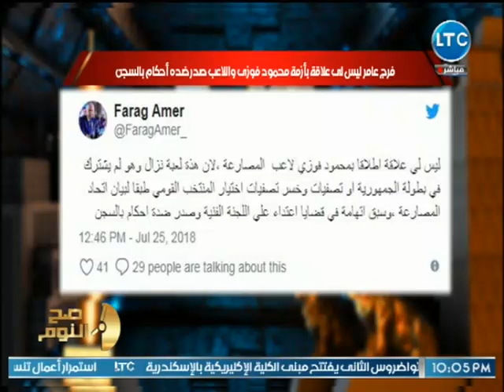بطل المصارعة محمود فوزي يكشف تورط فرج عامر بـ إستبعاده من بطولة العالم والعاب البحر المتوسط للمصارعة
صح النوم - بطل المصارعة محمود فوزي يكشف تورط فرج عامر بـ إستبعاده من بطولة العالم والعاب البحر المتوسط للمصارعة
جزء من حلقة اليوم (25 يوليو 2018) من برنامج صح_النوم للأعلامي والصحفي محمد_الغيطي يناقش فيها مقدمة للغيطي يشيد بـ الصيادون المصريون باليونان بعد انقاذهم لـ 70 شخصا من حريق فى احدي المدن و يطالب الرئيس " السيسي " ورئيس الحكومة بـ قراءة كتاب لـ طه حسين عن التعليم و يطالب بـ مناقشة إستراتيجية بناء الإنسان المصري خلال المؤتمر الدولي لـ الشباب و يكشف تفاصيل إحباط مخطط إرهابي لاستهداف مؤسسات البلاد في ذكري فض اعتصامي رابعة والنهضة و اللواء فاروق المقرحي يكشف مخطط إرهابي لإستهداف مؤسسات الدولة خلال ذكري فض اعتصامي رابعة و يكشف عن قيادات اخوانية فى احدي شركات الكهرباء بـ البحيرة و الغيطي يطالب وزير الشباب والرياضية بفتح تحقيق عاجل بعد هروب بطل المصارعه وتمثيل منتخب أمريكا.